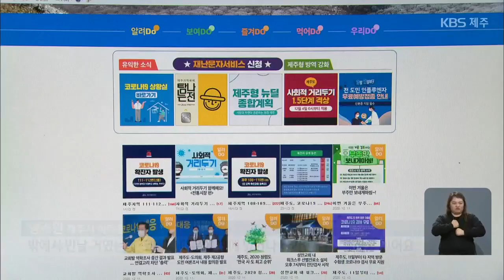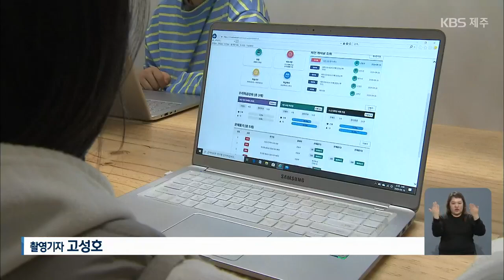제주, 주말 새 확진자 8명 나와…“연말연시 모든 모임 자제해야”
[앵커]

 제주에서 어젯밤부터 코로나19 확진자 8명이 나왔습니다.

 이들 확진자 모두 다른 지역 확진자와 연관된 것으로 제주도는 확인했는데요.

 제주도는 연말연시 모든 모임을 자제해 달라고 다시 한 번 부탁하고, 사회적 거리두기 단계 조정도 검토하고 있습니다.

 박천수 기자입니다.

 [리포트]

평년 이맘때쯤이면 사람들로 북적여야 할 쇼핑 거리가 한산합니다.

 최근 코로나19 확진자가 잇따라 나오자 발걸음이 끊긴 겁니다.

 [황성곤/○○가게 매니저 :  "평일 매출도 많이 줄었지만, 입점 자체도 20~30% 줄어버린 부분에 대해서는 어려움이 많습니다."]

 주민들도 최근 코로나19 확산세가 걱정입니다.

 [양소원/제주시 아라동  : "밖에서 만날 거였는데, 코로나 때문에 집에 있거나 나가는 걸 자제하고 있어요."]

 주말 사이 제주에서 확진자 8명이 나왔습니다.

 어젯밤 3명에 이어 오늘 하루에만 5명이 추가 확진 판정을 받았습니다.

 제주도는 이들 확진자 8명 모두  지난달 말부터 지난 주 사이 제주를 다녀가거나 제주에 온  서울과 인천, 경기도 지역 확진자와 관련있다고 밝혔습니다.

 이들 가운데 국제학교 학생과 학부모 등 2명도 포함됐습니다.

 이렇듯 연말연시를 앞두고 지인, 가족과의 만남을 통한 코로나19 확산 우려가 커지자 제주도는 방역 수칙 준수를 재차 강조하고 있습니다.

 다른 지역 지인과 가족 등의 초청을 자제하고, 경조사가 있어도 전화로만 마음을 전하는 등 만남을 최소화하자는 겁니다.

 특히 최근 일주일 사이 도내 하루 평균 확진자 수가 코로나19 사태 이후 최대치인 4.6명을 기록하면서 현행 사회적 거리두기 단계 조정도 검토하고 있습니다.

 [임태봉/제주도 보건복지여성국장/11일  :  "겨울철 대유행으로 인한 여파가 우리 도에도 크게 영향을 미치고 있습니다. 집단 감염이 발생하지 않도록 적극 협조를."]

 한편, 제주도교육청은 국제학교 확진자와 관련해 내일부터 당분간 영어교육도시 내 모든 국제학교와 대정지역 유·초등학교 등 15곳을 원격수업으로 대체하고, 지역 중고등학교 4곳에 대해선 등교 인원을 1/3로 조정한다고 밝혔습니다.

 KBS 뉴스 박천수입니다.

 촬영기자:고성호